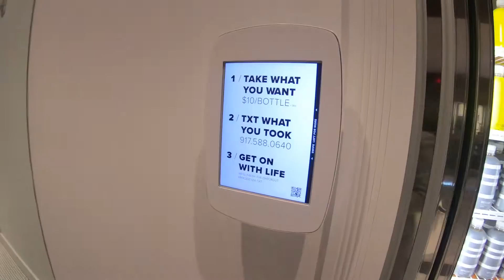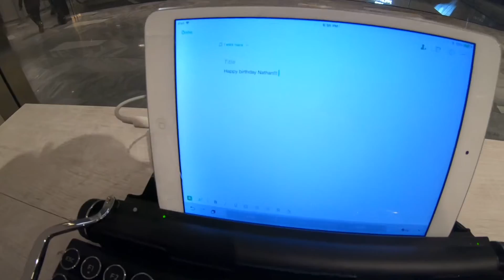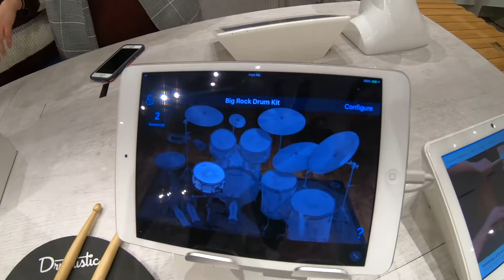【纽约Vlog（下）】纽约新地标Hudson Yards | 唐人街四川火锅｜鸳鸯烤鱼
纽约新地标Hudson Yards | 唐人街四川火锅｜鸳鸯烤鱼

📷我的摄影设备：
相机【Sony ZV-1】：
运动相机【Go Pro】
SD Card【SanDisk】
相机三脚架：
摄影补光灯

*部分链接为返利链接，使用不会影响您的购物金额，但会为我带来部分佣金。佣金将会使用于更好的视频创作，感谢您的支持！